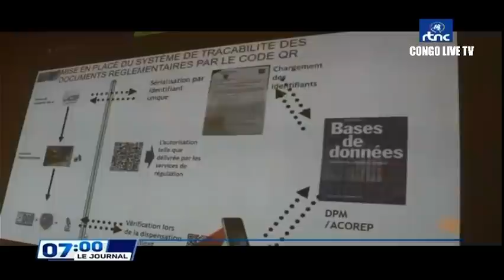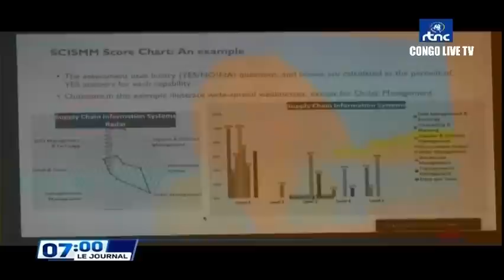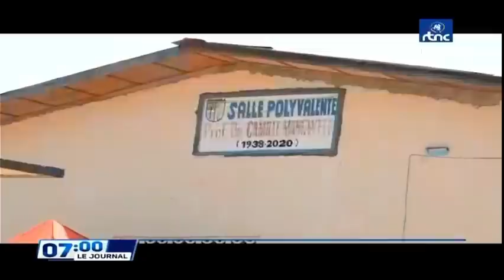🔴RDC : SUIVEZ LE GRAND JOURNAL DE CE SAMEDI LE 14.05.2022 RTNC EDITION 07H00